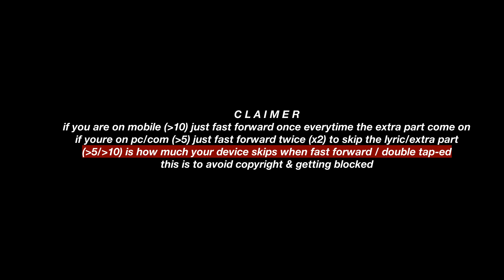(G)i-dle Minnie Miyeon Yuqi - Kiss it better (rihanna cover)